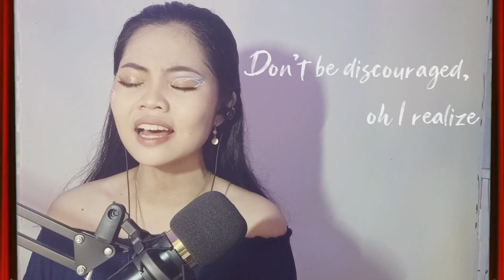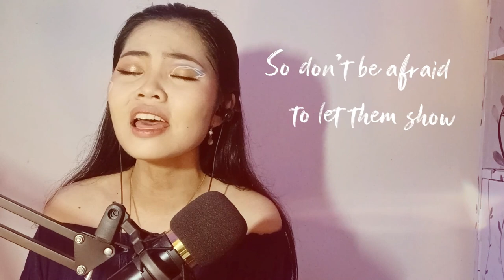Khyla Marie Noora - Philippine School of Business Administration Manila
Talentadong JPIAN entitled "Huenite: The Rhapsody of Star-Crossed Resolution"

Support your bets as they showcase they extraordinary talents!

The final count for the total number of likes will be on May 18, 2022